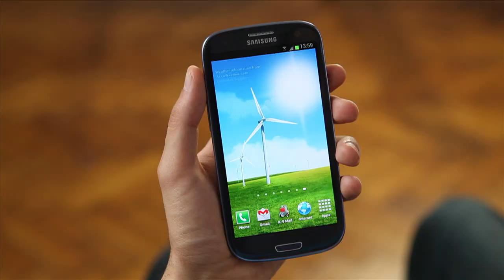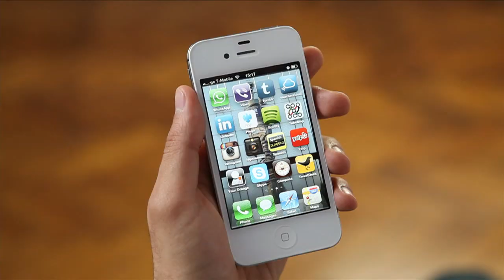Lazy Town | AirShip Challenge Preview